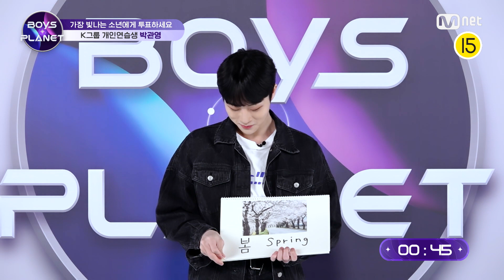[BOYS PLANET] 박관영 PARK GWAN YOUNG I K그룹 @타임어택 1분 자기소개 [EN/CN/JP]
[BOYS PLANET] 박관영 PARK GWAN YOUNG I K그룹 @타임어택 1분 자기소개

보이즈 플래닛의 빛나는 연습생을 소개합니다 ✨

K그룹 / 개인 / 박관영 (PARK GWAN YOUNG)

더 많은 정보는 Mnet Plus 확인하세요!

〈BOYS PLANET〉
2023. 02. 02 (Thu) 8PM (KST) 첫방송

[BOYS PLANET] Time Attack 1min. PR

Introducing the Shining Trainees of Boys Planet ✨

〈BOYS PLANET〉
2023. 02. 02 (Thu) 8PM (KST) Premiere